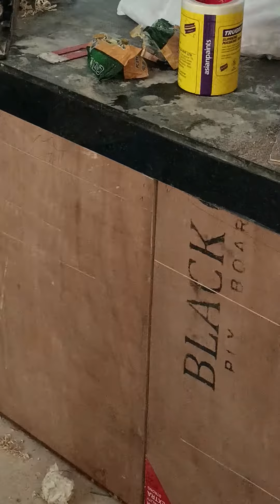kitchen and cupboard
Hello friend
Colour combination
white and blue wooden interior